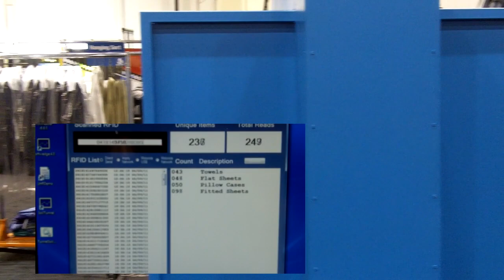UHF Portal - Linen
Reading Linen tagged with 900 MHz UHF Laundry Tags